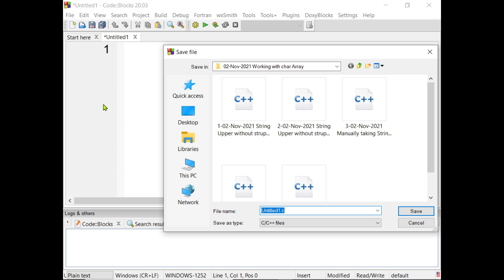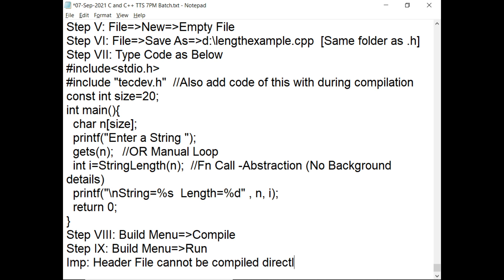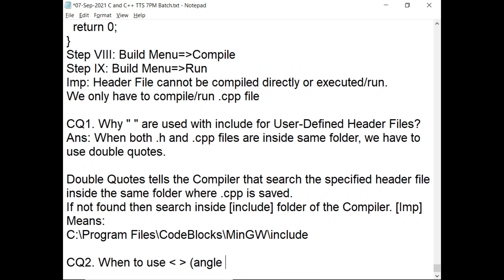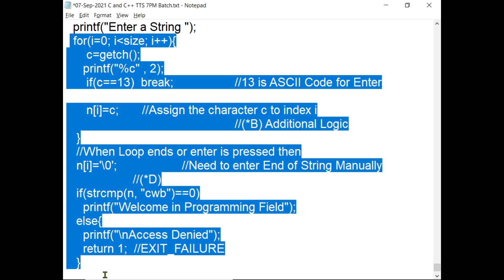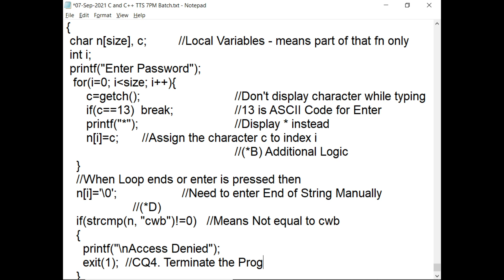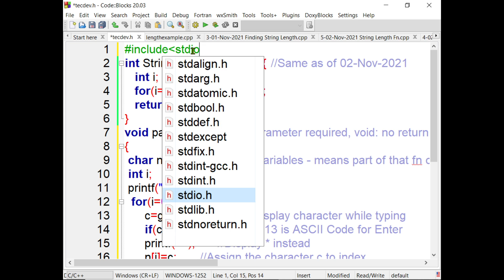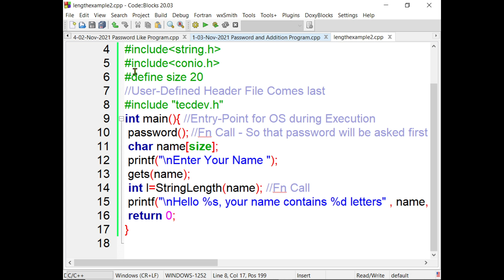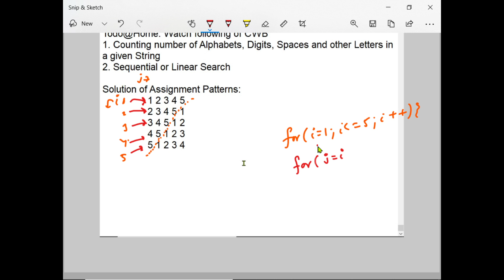C in Hindi | Creating Header File String Length and Password Function | Pattern Design |3-Nov-2021